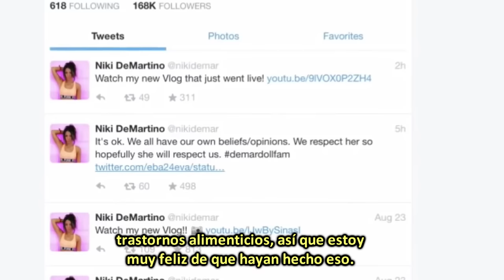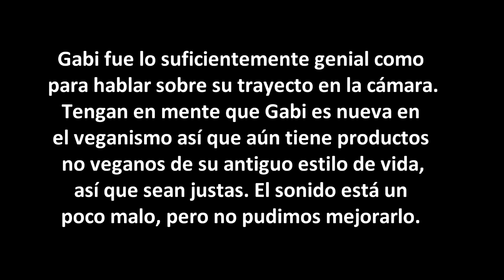Niki y Gabi reaccionan al bullying que les hago en persona